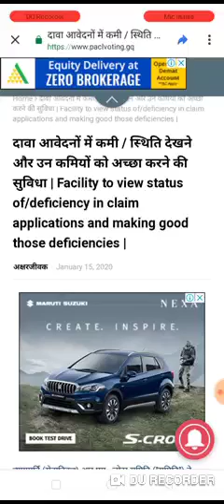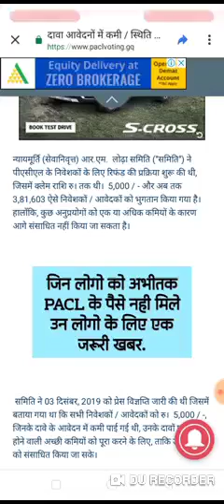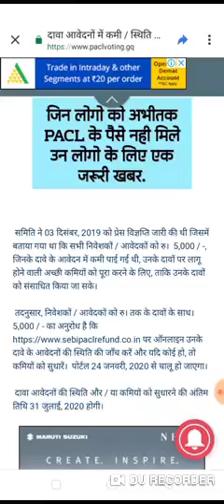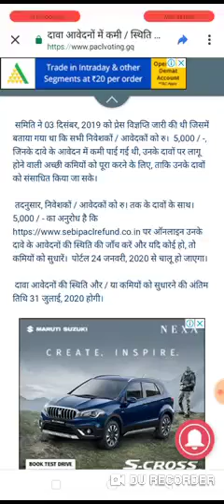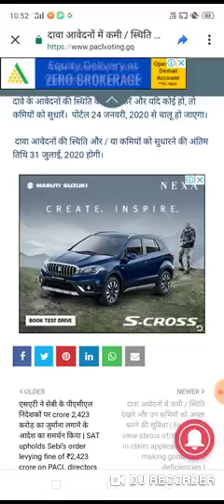Pacl news today, pacl good news, pacl latest news today, pacl news today in Hindi